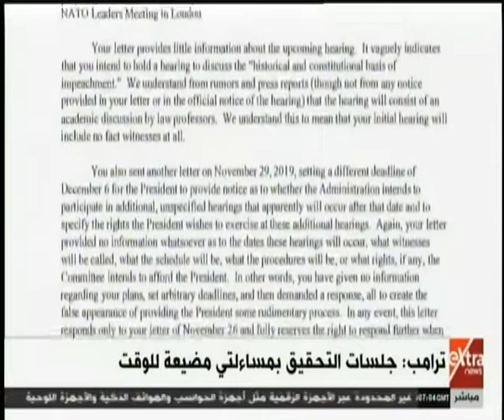موجز أخبار الـ9 صباحا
موجز أخبار الـ9 صباحا  |  2  ديسمبر 2019